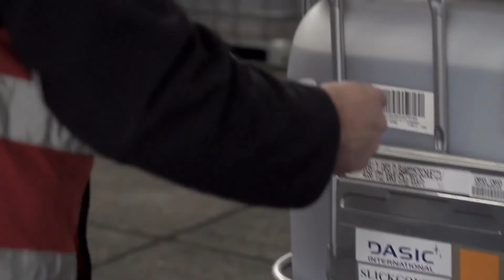You don't develop a 'Why' statement; you discover it.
The discovery process is critical to the power of the Why. Our discovery of our why comes from when we have been at our authentic best, those moments when we feel the most personal pride.

Our Why Statement is "'Together, we unleash the power of people to overcome challenges so that we can be the difference in safeguarding the environment for all."

When written, the statement may seem flat and just another round of corporate buzzword bingo, but it isn't. Those words reflect, in part or whole, the stories shared. The emotion from those stories lifts the words off the page and gets us closer to understanding why we work here.

The effort and positive impact achieved by those deployed and the unseen support of all functions pulling together to make it happen is nothing short of spectacular. This collective achievement is stunning, but it is what we do; it is the very reason we exist as an organisation.

These incidents reflected our Why, but it was also apparent in the countless other activities we managed while responding. Activities such as supporting our Members' preparedness activities - all while maintaining our ability to respond to the next incident.

We do what we do because that's what we believe in and because others have come to rely upon our ability to help when they need it the most. We believe in being that difference in safeguarding the environment for all.